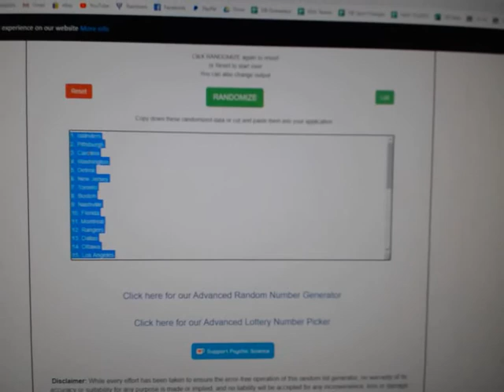Team Randoms - C&C GB #11,566